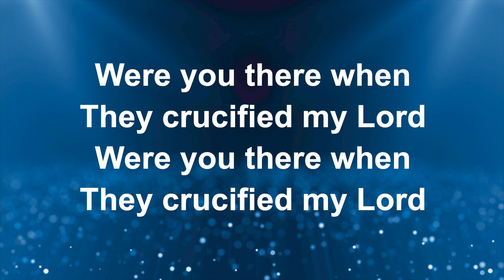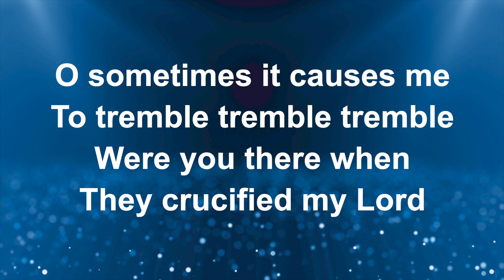Were You There (Acoustic) - Worship Lyric Videos (Preview)